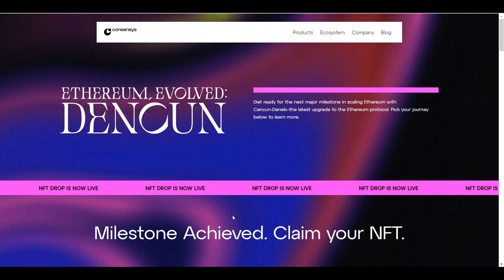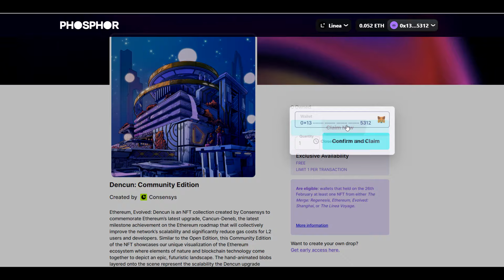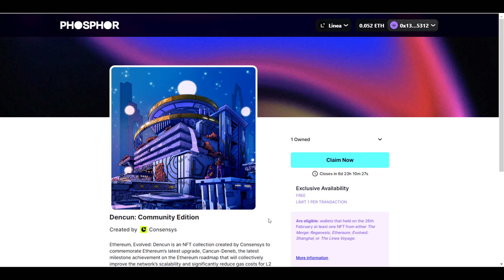Linea'da Önemli Dencun Hatıra NFT Minti! Süre Sınırlı Acele Edin!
Herkese merhaba bu videomuzda Metamask ve Linea L2'sini geliştiren Consensys, Ethereum'da gerçekleşen Dencun güncellemesi şerefine hatıra nft mintini duyurdu. Çok önemli gidin ve mintleyin! Tüm detaylar videoda, iyi seyirler!